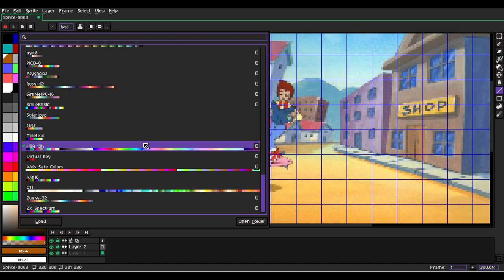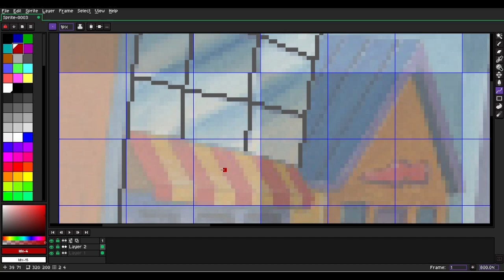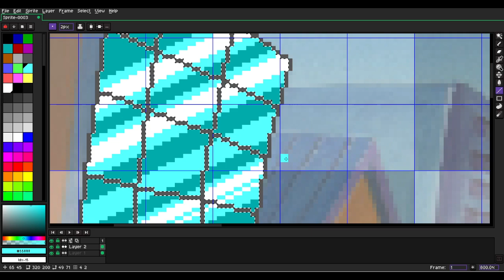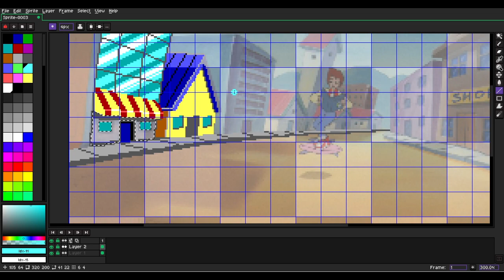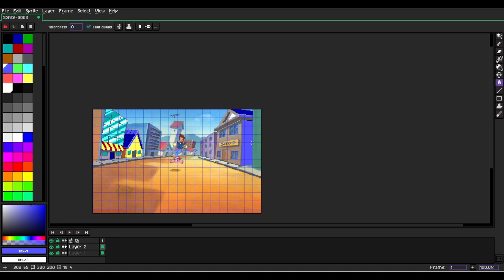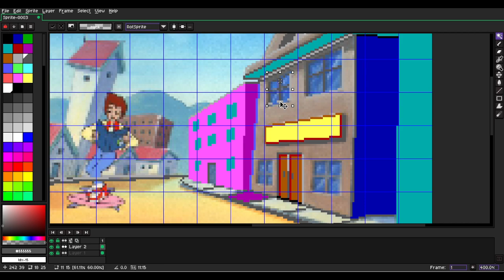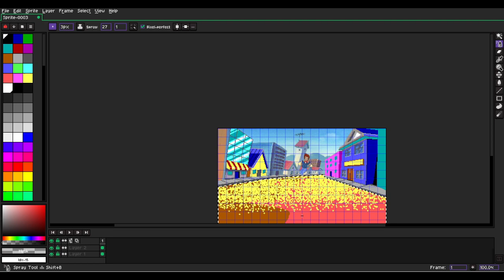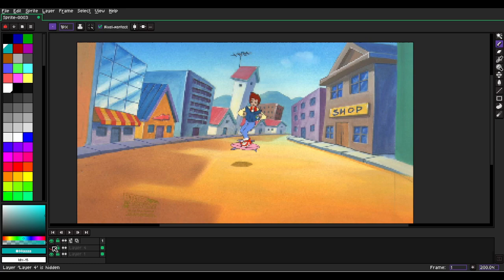Ophidic Plays: Aesprite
Just EGA-ing a backgroud from the Back to the Future cartoon for use in AGS.